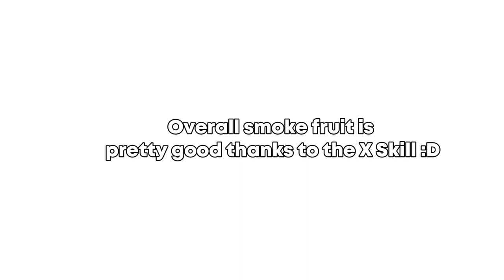Eating Smoke Fruit + Showcase Grand Pirates.. | ROBLOX